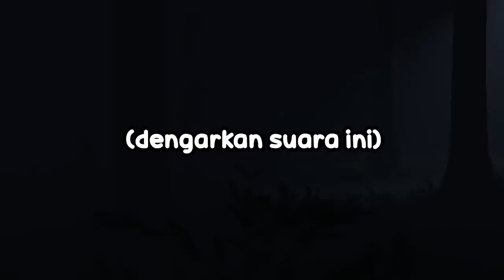HUNTING NYAWA SAMPE HUNTING SKANDAL TEMEN - In Silence #2